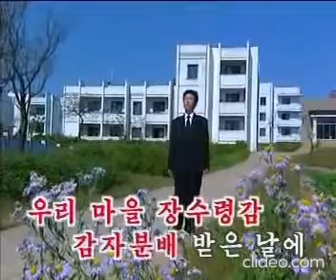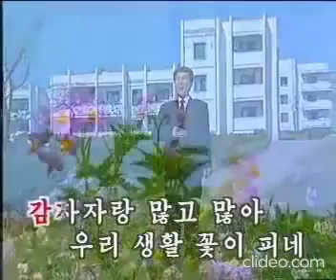Potato Pride 감자자랑 (HQ audio)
I felt we needed the music video but with good audio, so I mixed the videos with the proper song for better audio quality. Enjoy.